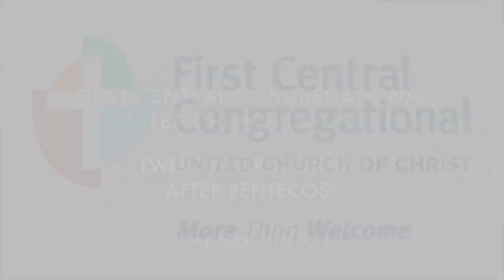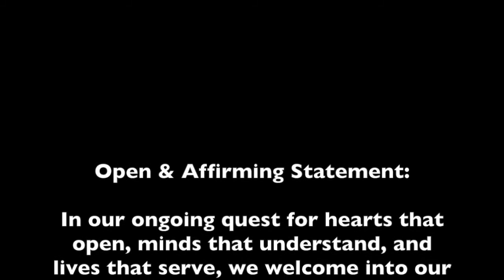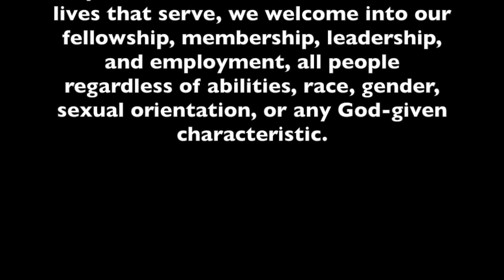Twenty-Third Sunday after Pentecost, November 16, 2014 Sermon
A sermon presented November 16th at First Central Congregational Church in midtown Omaha, Nebraska.